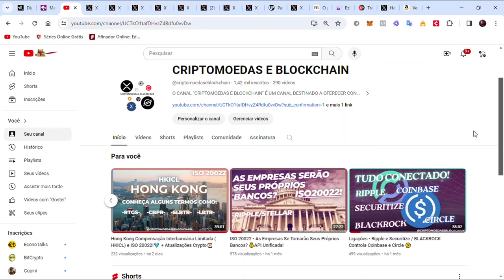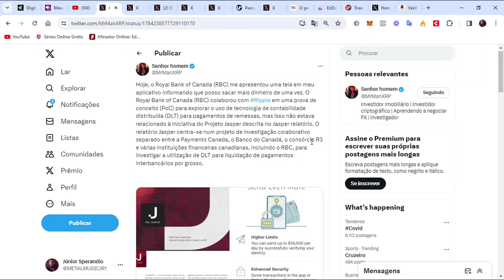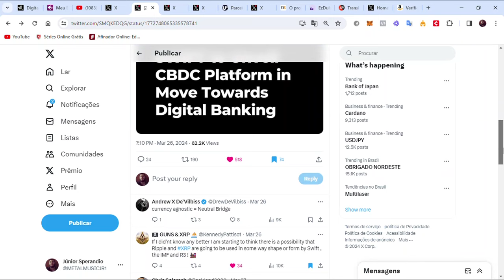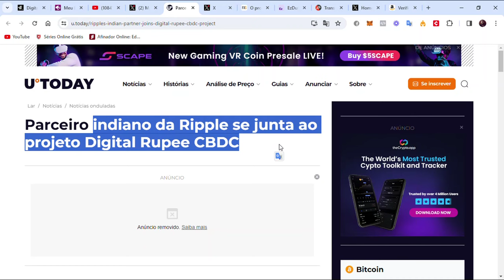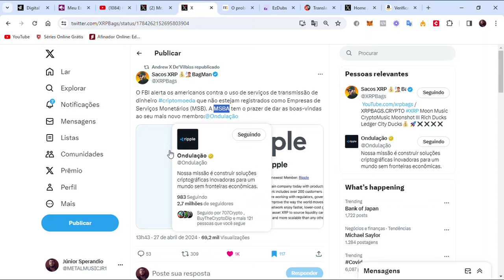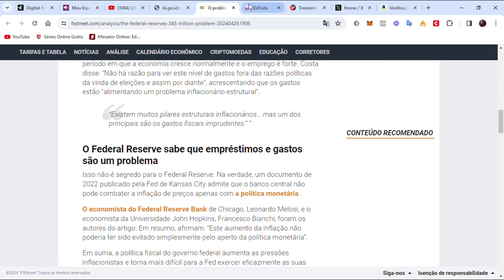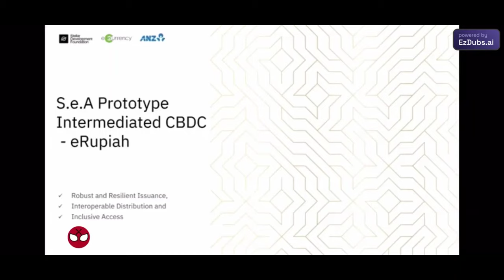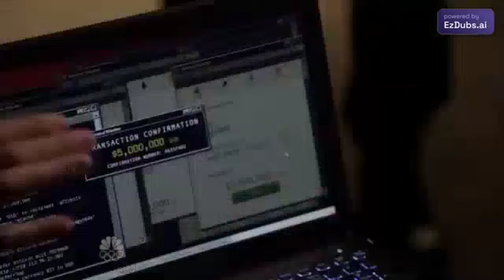Ripple E Stellar Usadas Para Cbdc's!💎 Investir Em Bitcoin É Seguro???🤔( Atualizações Crypto)...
Fala pessoal, mais um vídeo de pesquisas e twitts sobre os avanços tecnológicos do setor financeiro para nossos estudos, se o vídeo lhes somar em algo considerem deixar o like e se inscrever para apoiar o nosso trabalho aqui mo youtube, obrigado!

NOVIDADE NO CANAL CRIPTOMOEDAS E BLOCKCHAIN!!!

CRIPTO MASTER: A mentalidade vencedora de investimentos em criptomoedas!
Curso voltado em 6 módulos principais com bônus exclusivo do canal, são mais de 4 anos estudando e investindo nesse mercado, o que me proporcionou uma alta percepção de análise de mercado, entendimento de ciclos,hypes e o contexto econômico que dita o mercado de criptomoedas!
Curso Cripto Master!  Mais detalhes no link abaixo!